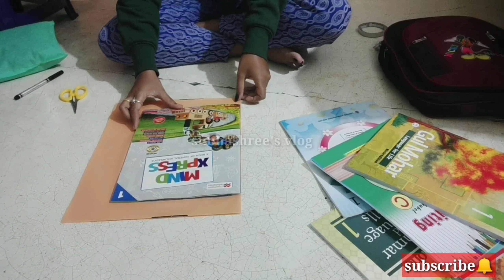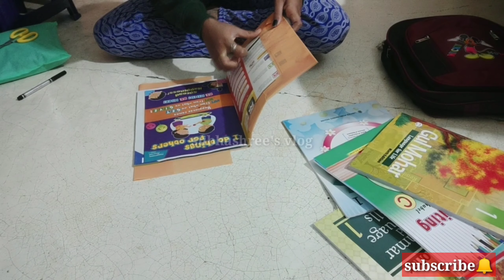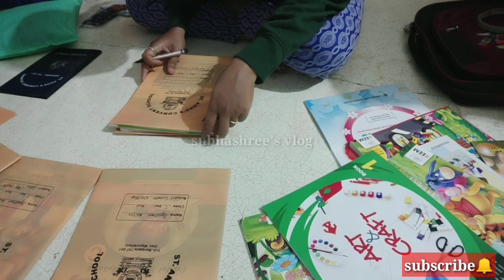vlog: ek bohut important kaam kar rahi hun😁🙄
File name - Whaling_City.mp3